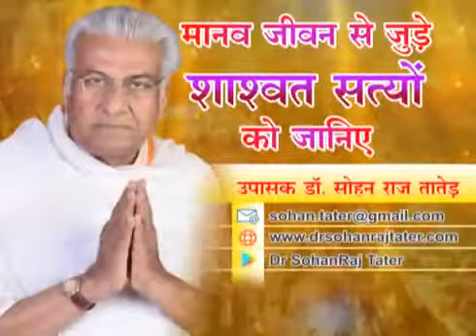कल किसने देखा है ? | Kal Kisne Dekha Hai ?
Channel 24+ News Atma Vigyan 426 Kal Kisne Dekha he!